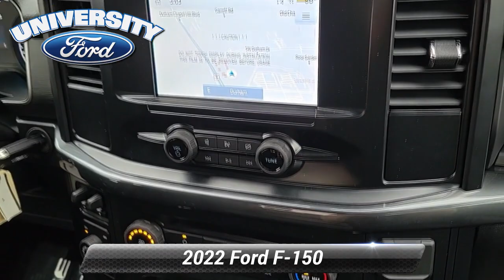New 2022 Ford F-150 XL, Durham, NC 99007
University Ford is delighted to offer this good-looking 2022 Ford F-150 Iconic Silver Metallic XL with the following features:

[RLVID:2971:98f739670a17b834:8f6caa20c3127ea6:1]